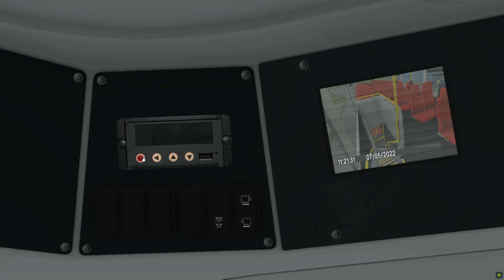Omsi 2 Gainsborough III - 101 Park Springs Circular (E400MMC)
In this video of Omsi, I’ll be driving the route 101 on the Gainsborough III map from Gainsborough Bus Station around park springs circular back to Gainsborough Bus Station in the Dennis E400MMC 10.9mm

Bus- Dennis E400MMC 10.9mm
Bus Repaint- Roadcar
Map- Gainsborough III